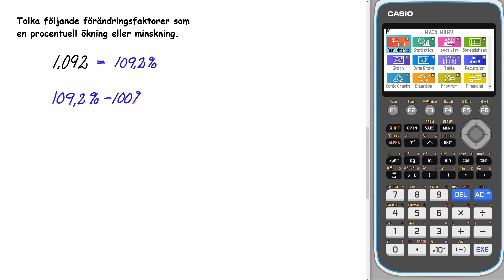Matematik 5000+ 1a GUL Uppgift 3308 c för reviderad ämnesplan (2021)